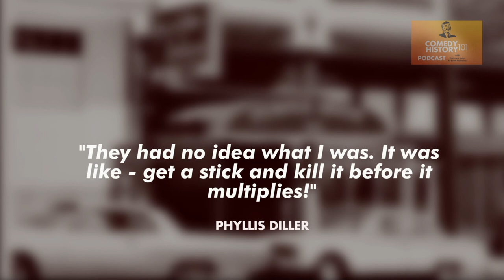The History of Phyllis Diller: Comedy History 101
Phyllis Diller inspired a generation of funny women with her self-deprecating humor, irreverence and cackling laugh.

More at Comedyhistory101.com